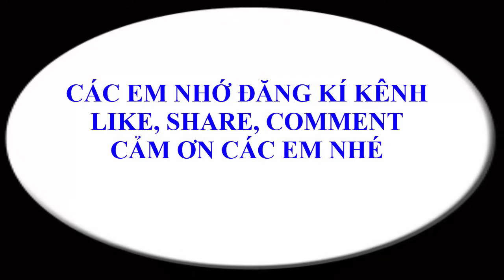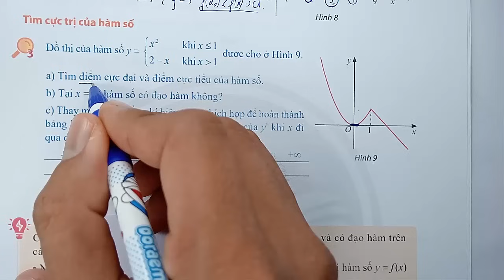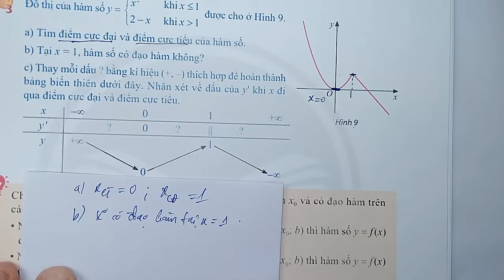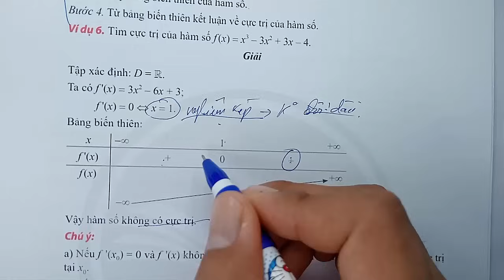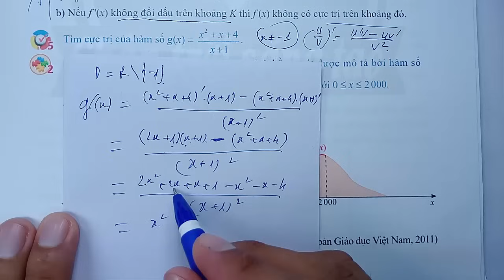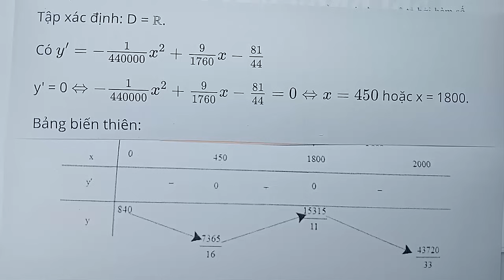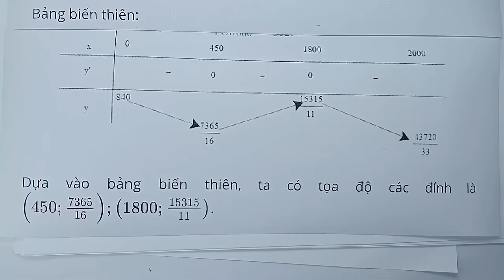Toán học lớp 12 - Chân trời sáng tạo - Chương 1 - Bài 1 -Tính đơn điệu và cực trị của hàm số -Tiết 4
KÊNH THẦY QUANG CÓ CÁC BÀI GIẢNG CÁC KHỐI LỚP SAU :
😍😍😍 CHƯƠNG TRÌNH SÁCH MỚI CÓ :
👍 TOÁN VÀ KHTN 6 : CÁNH DIỀU, CHÂN TRỜI SÁNG TẠO, KN TRI THỨC
👍 TOÁN VÀ KHTN 7 : CÁNH DIỀU, CHÂN TRỜI SÁNG TẠO, KN TRI THỨC
👍 TOÁN VÀ KHTN 8 : CÁNH DIỀU, CHÂN TRỜI SÁNG TẠO, KN TRI THỨC
👍 TOÁN VÀ KHTN 9 : CÁNH DIỀU, CHÂN TRỜI SÁNG TẠO, KN TRI THỨC
👍 TOÁN VÀ KHTN 10 : CÁNH DIỀU, CHÂN TRỜI SÁNG TẠO, KN TRI THỨC
👍 TOÁN VÀ KHTN 11 : CÁNH DIỀU, CHÂN TRỜI SÁNG TẠO, KN TRI THỨC
👍 TOÁN VÀ KHTN 12 : CÁNH DIỀU, CHÂN TRỜI SÁNG TẠO, KN TRI THỨC